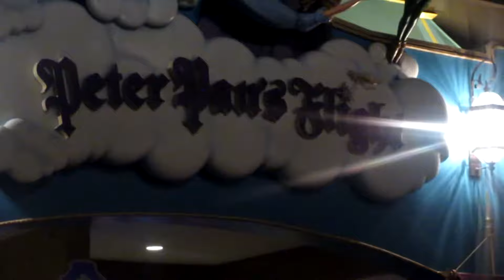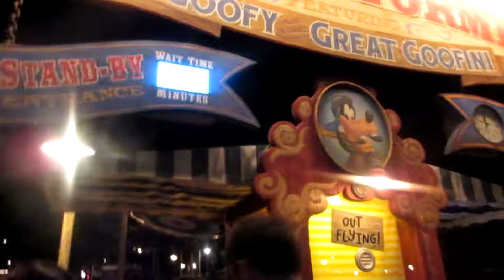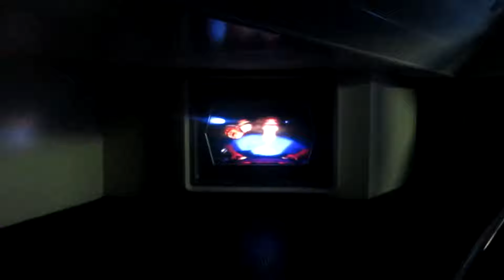Magic Kingdom Extra Magic Hours: how many rides can we do in 2 hours?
Disney World Vacation: Part 7

This is my Disney World Vlog! ENJOYYYYY